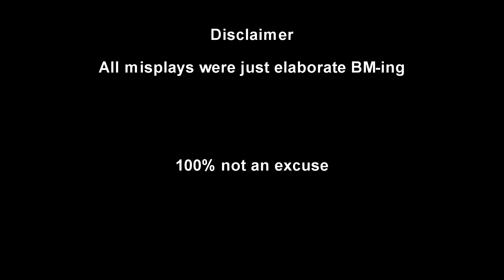Hearthstone Tavern Brawl (Week 38) - Deal your fate: Unstable portal madness w/ music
We're on to Week 38 of the Hearthstone Tavern Brawls, and this week its the Deal your fate  Brawl. A unique Brawl in which each player get to choose a 'fate' at the beginning of the game which effects both themselves and each other. This makes for a very fun and interesting brawl, with some Unstable Portal madness thrown into the mix.